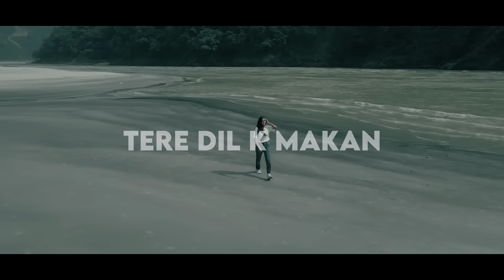Prince Jadon | PropheC | Kinna Chir | takda hi jawan kinna tenu chava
Credits:
♫ Song: Kinna Chir
♫ Singer: Prince Jadon

Hindi songs, Prince Jadon Songs, Hindi punjabi songs, bollywood songs, punjabi songs,
Indie songs, prince jadon originals,